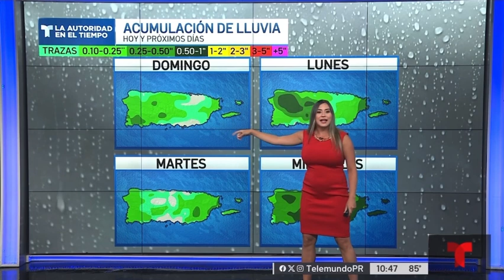Zamira Mendoza - La Autoridad En El Tiempo de Telenoticias Puerto Rico Montage - 27 July 2024